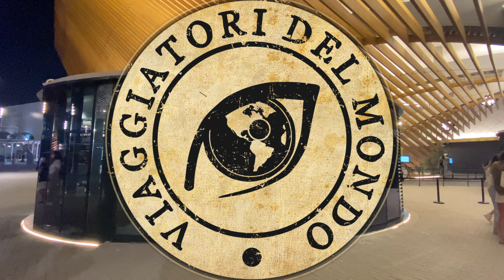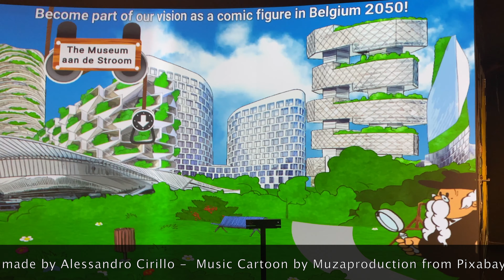Belgium pavilion 🇧🇪 Expo 2020 Dubai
Welcome at Belgium pavilion at Expo 2020 Dubai (2021)

Benvenuti al padiglione del Belgio di Expo 2020 Dubai